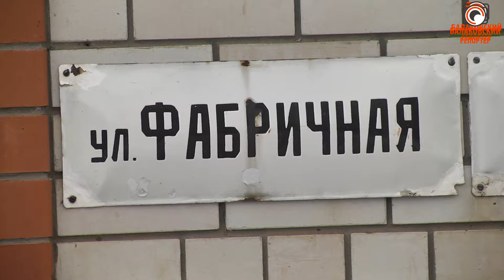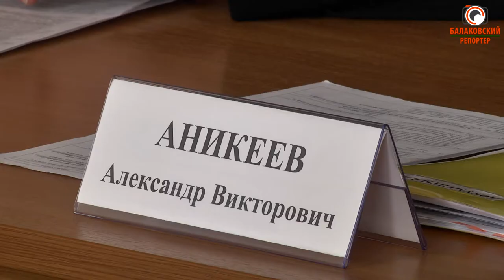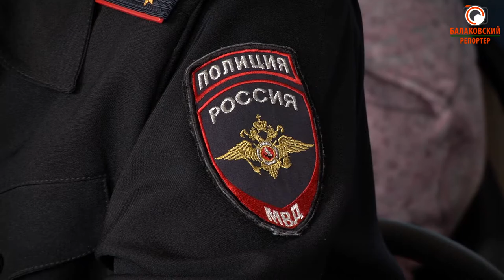Власть новая методы работы старые